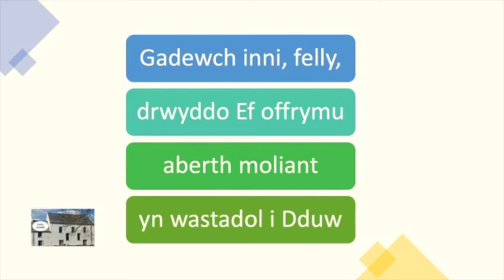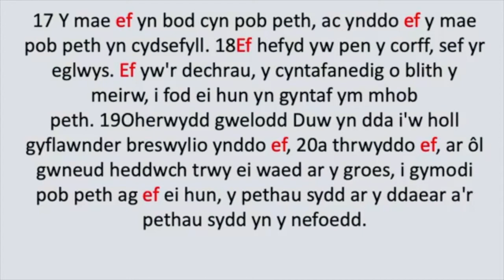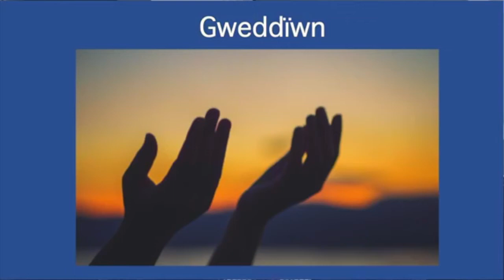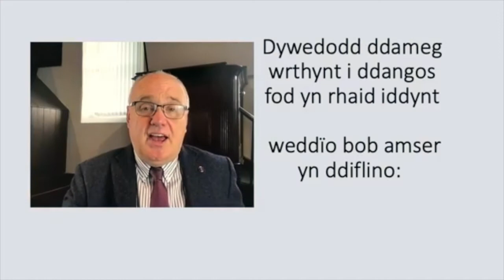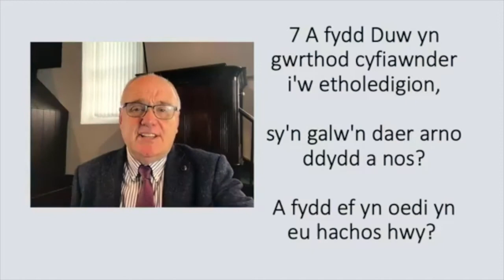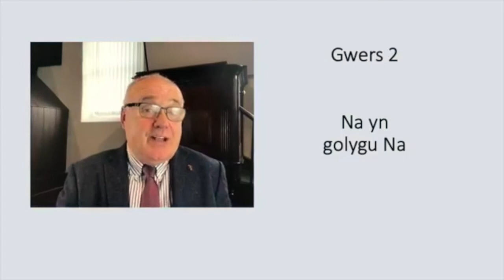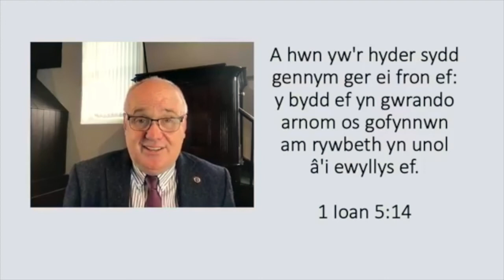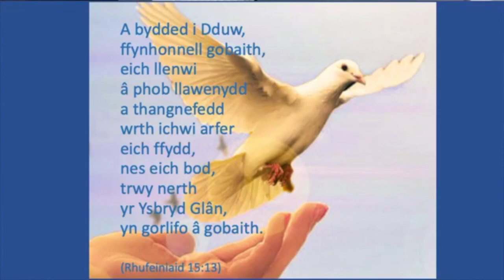Dal Ati i Weddio; Dameg y Weddw Daer Luc 18